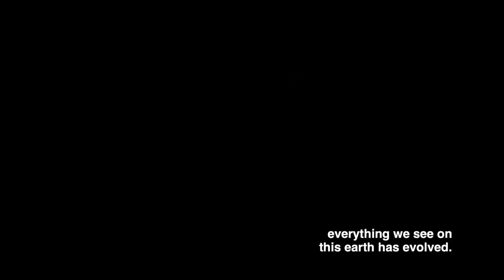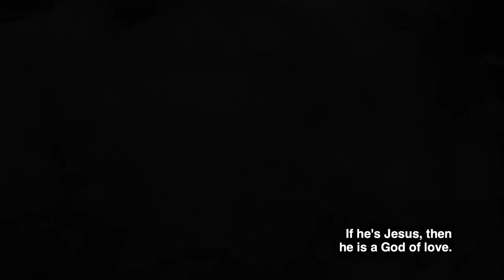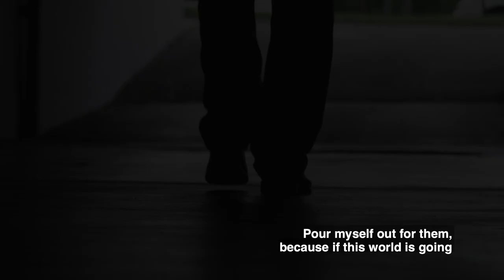Nabeel Qureshi on the Resurrection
If Jesus really did rise from the dead, that changes everything. Having gone through a secular school, having gone through schooling from various different perspectives, I've seen what happens to people when they don't believe in the supernatural, when they don't believe that there's more to this life.

What I was taught going into medical school is that we have just evolved out of a cosmic accident. There was a big bang, and that the world was one of many planets and galaxies that just happened to form the way it did because of natural principles. And once life was created, it evolved out of-- from one form of life, all of-- everything we see on this earth has evolved.

If that's true, what does that say about us? It says that we are purposeless, unintentioned pieces of carbon that have no value except what we can experience while we're here. That's it. I'm an accident, you're an accident. I'm no more valuable in an ultimate sense than the chair I'm sitting on and the ground I walk on.

Now if the resurrection happened, if a man rose from the dead, all of a sudden all of this naturalistic bias goes out the window, there's something more to this world than simply believing that we are one accident after another after another after another that produced life. There's more to this world. All of a sudden it's quite plausible that God exists.

And what is that God? Who is he? If he's Jesus, then he is a God of love. He is a God who's willing to pour himself out for his creation. That means there's no reason to despair-- God can raise you from the dead! That means there's no reason to be without hope because God has worked together for the good of those who love him all things!

That changes absolutely everything, and all of a sudden, I don't have to worry about living as much as I can before I die. It means I have to live as much as I can for the sake of others. Pour myself out for them, because if this world is going to end and people are going to rise from the dead, then nothing is going to last throughout eternity except people.

And so there's no reason for me to live for my bank account. There's no reason for me to live for the car I'm driving, for the house, for the nest egg, for the inheritance. That's not a good reason to live because that's all going to wither away. The only reason for me to live is for people.

And so I'm going to pour myself out for the sake of others, which, by the way, studies have shown is the only way people ever feel fulfilled, when they live for other people. It all comes together under that Christian theology, it all begins to make sense if the resurrection actually happened. It changes everything!